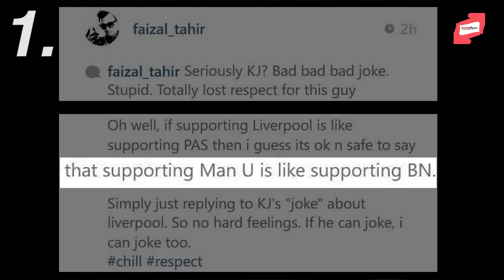Sh*t Malaysians Tweet with @Klubbkiddkl - Ep 13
@Klubbkiddkl is back to read and respond to tweets seen around Twitterjaya this week.